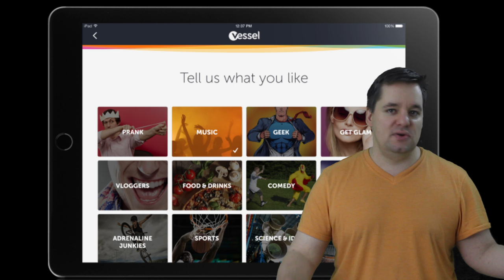Vessel vs. YouTube - A new video challenger enters the ring!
Vessel is a new online-video service launched by former Hulu CEO Jason Kilar. They will be launching both an ad-supported as well as subscription supported service, and they will be competing with YouTube. What do you think?

▼ Freedom!

▼ Network

▼ XSplit V2

▼ Music